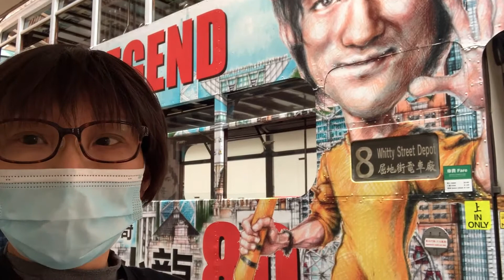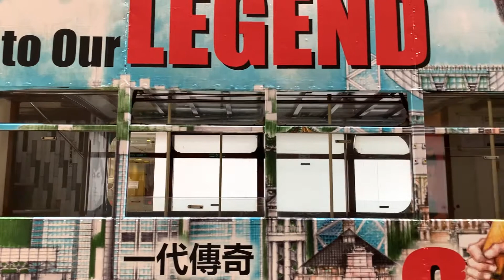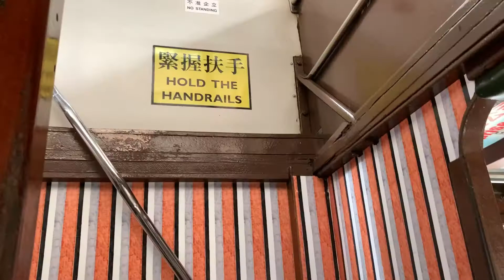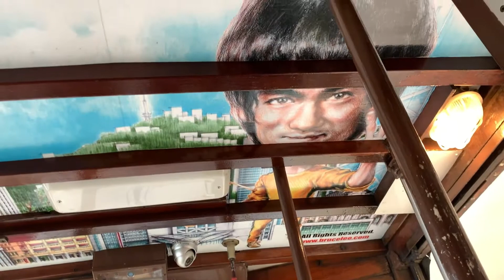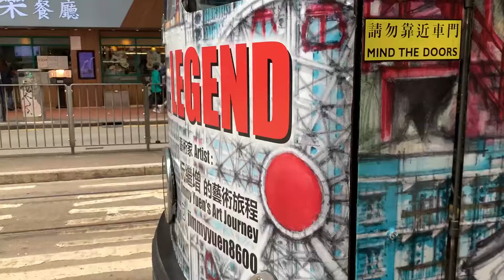167話 ついに！ブルースリーのトラムに出会った！！